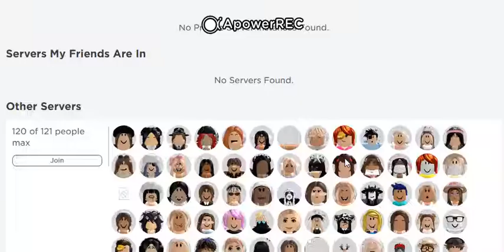Pastriez Bakery Training Center At 12PM EST and The Server Is PACKED!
There are like 1-2 open but it won't let me in so I am going to do SizzleBurger instead and do this one later.
Nvm, Sizzleburger is already locked :D! Rip!